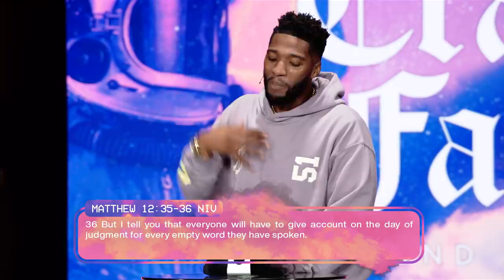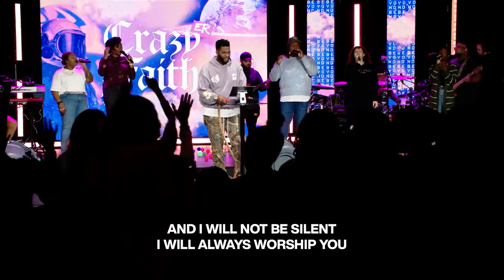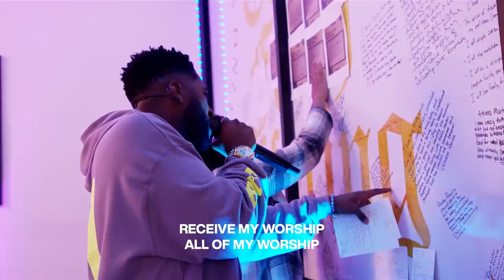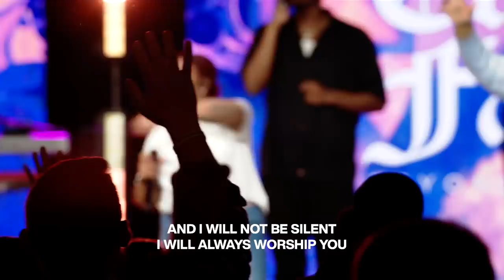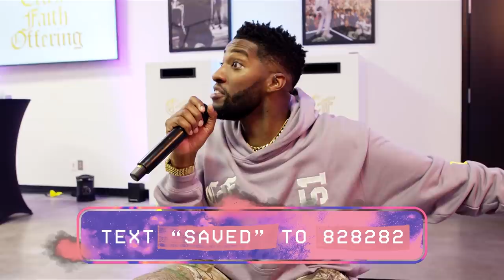The Biggest Faith Move You Could Ever Make // Legacy Of Faith // Crazyer Faith (Part 11)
God calls us to believe, but not just for our own lives. We can get the car, the house, the job, but it means nothing if we don’t leave a legacy with our words and actions. Our lives will be defined not by what we gain, but by what we give away. Pastor Mike shows us that having Crazy Faith isn’t only about ourselves, and shows us how to live out a legacy that will last.

00:00 - Crazy Faith Book Promo
01:54 - Intro
06:38 - Hebrews chapter 11 verse 6
11:07 - Some people believe... Crazy Faith is lucky
14:17 - John chapter 10 verse 10
15:12 - Believing in luck will not produce a faith full life
18:52 - Some people believe... Crazy Faith is just language
23:01 - Matthew chapter 12 verse 35 through 36
26:23 - Ephesians chapter 4 verse 29
27:50 - Leverage your language to express love
28:10 - Galatians chapter 5 verse 6
29:02 - Some people believe... Crazy Faith has to be led
32:40 - Ephesians chapter 4 verse 11 through 12
36:09 - You are not waiting on God, God is waiting on you
38:32 - Lifestyle of Crazy Faith
42:59 - Matthew chapter 6 verse 33
45:27 - Legacy of Crazy Faith
01:16:14 - Your life will be defined not by what you gain, but by what you give away
01:23:21 - Temporary sacrifice produces eternal significance